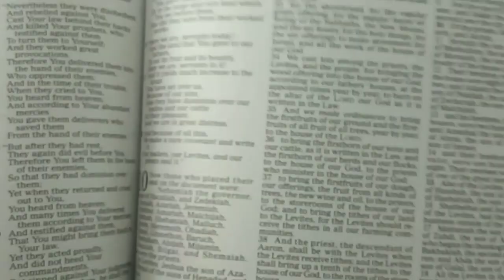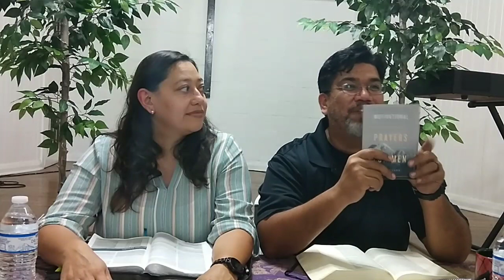The Book of Esther part 2 of 3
Wednesday night Bible study at Journey To The Cross Church with Pastor 🙏 Tacho and Maria Diaz on July 1st